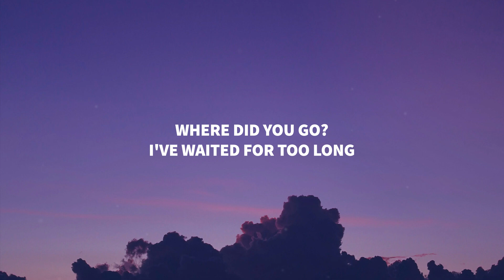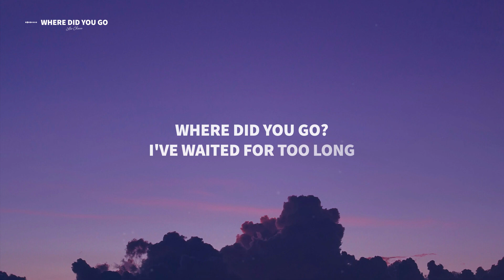Leo Chase - Where Did You Go (Lyrics)